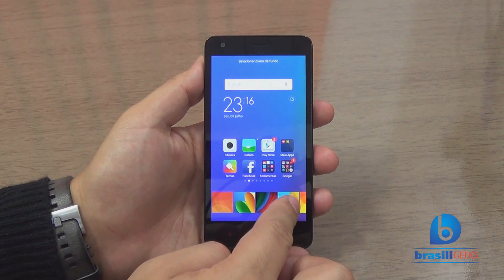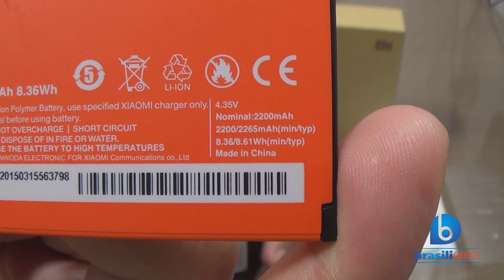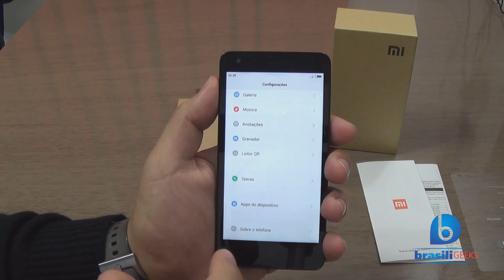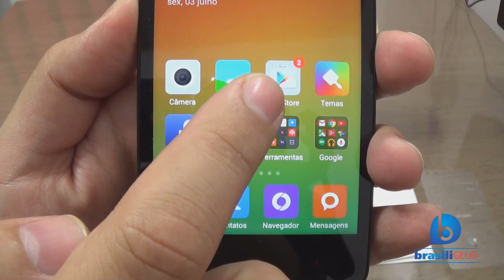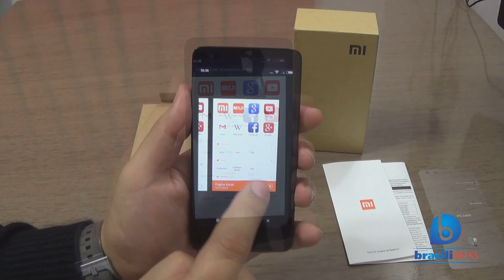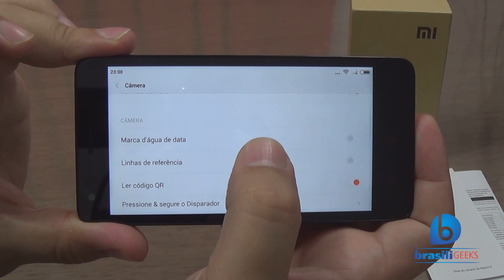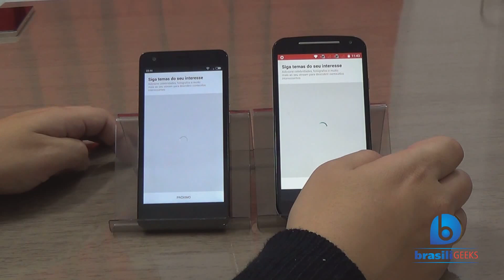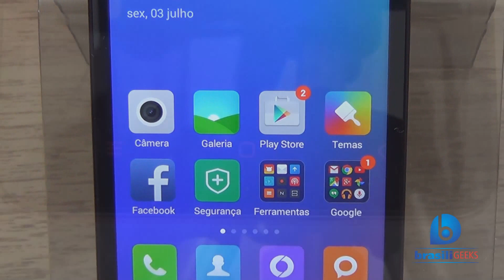Xiaomi Redmi 2 - Unboxing e Impressões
☛Visite o canal do Xiaomi Brasil Xiaomi, 3º maior fabricante de smartphones do mundo, chegou ao Brasil e chutando com os dois pés na porta! Ela trouxe o Redmi 2, que tem ótimas características e com um preço campeão! Por 499 reais, você tem tela LCD HD de 4,7", cpu quad core de 64 bits, 1GB de RAM, 8GB de armazenamento interno, entrada para cartão, câmera traseira de 8MP, frontal de 2MP e bateria de 2200 mAh. O Redmi 2 suporta dois chips simultâneos, com suporte às redes 4G Brasil nos dois slots! Conheça agora o conteúdo da caixa e nossas impressões sobre o Redmi 2, que a Xiaomi trouxe ao Brasil para sacudir com o mercado!!!

★Especificações:★
Tela LCD IPS de 4,7", 1280x720
CPU quad core ARM Cortex A53 64 bits, 1,2GHz
1GB RAM, 8GB mem. interna, entrada para cartão
Câm. tras. 8MP`, auto foco, HDR, f/2.2, filma em Full HD
Câm. Frontal 2MP, filma em 720p